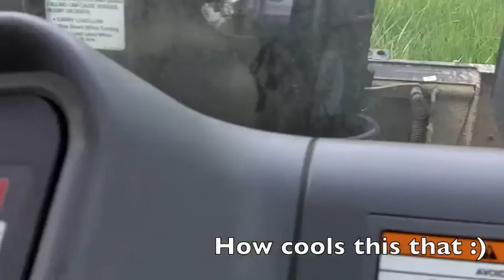Paragliding - Magic Day on Prevost spring 2010